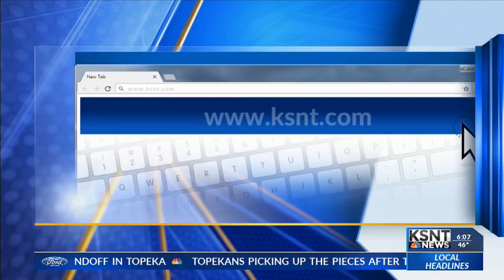KSDB 91.9 celebrating 70 years at K-State